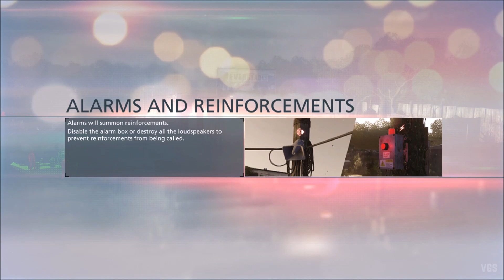BATTLEFEILD HARDLINE Gameplay Playthrough Part 2 - GATOR BAIT (PS5)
Strategy. Speed. Story. These are the core pillars of Battlefield™ Hardline, a cops vs. criminals experience unlike any other. Plan the perfect bank heist and get away with the loot before the cops take out your crew. Rip through the streets in a muscle car and engage in high-speed pursuits as bullets whiz by from all directions. Then take a break from epic multiplayer showdowns to play through the thrilling single-player campaign, inspired by great TV crime dramas. This is a whole new take on Battlefield.

And with the Battlefield Hardline Ultimate Edition, you'll have the complete experience. It's jam-packed with bonus content, ensuring you'll have everything you need to join your friends and get a piece of the action.